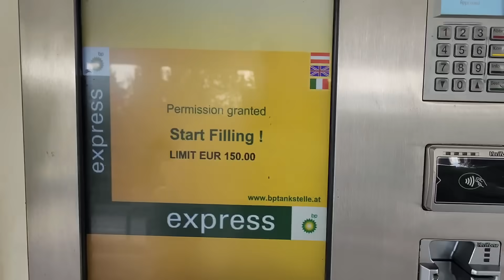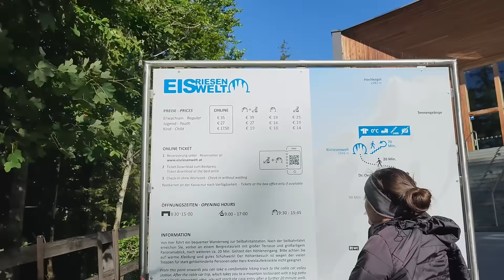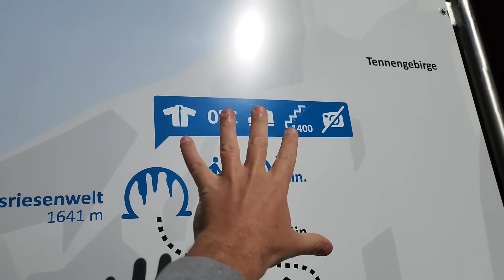ENTRAMOS NA ÁUSTRIA E FICAMOS ESPANTADOS! T10.ep22